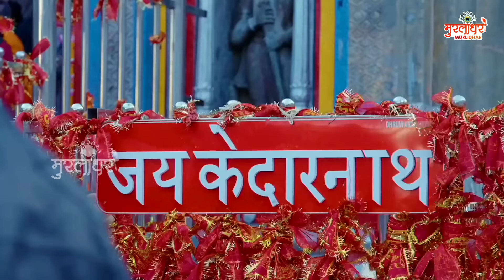सम्पूर्ण कहानी केदारनाथ Kedarnath Katha : Kedarnath Story : Shiv Bhajan : New Bhajan : Shiv Katha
आप सभी का स्वागत, अभिनन्दन है।
हरी का द्वार यूट्यूब चैनल में
●▬▬▬▬๑۩۩๑▬▬▬▬●

We hope you understood song Ek Baar To Radha Bankar Dekho lyrics in Hindi and English both. Thank you.

►Song Name:- Kedarnath Katha
►Singer/Composer:- Divya Shakti
►Lyrics :- Shafi Qureshi
►Publisher :- Digiline Media

Welcome To Murlidhar YouTube Channel you can watch here All Videos Related To Devotional Bhajans

आप सभी भक्तों से अनुरोध है कि आप MURLIDHAR के इस YOUTUBE चैनल को SUBSCRIBE करें और भजनो का आनंद ले अन्य भक्तों के साथ हमारी वीडियो को Share ज़रूर करें।।

You will find here best of the best Devotional music